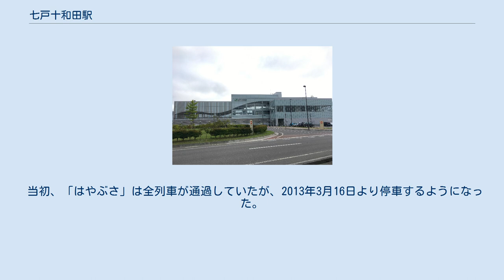七戸十和田駅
北口駅舎（2020年7月17日） 七戸十和田駅（しちのへとわだえき）は、青森県上北郡七戸町字荒熊内（あらくまない）にある、東日本旅客鉄道（JR東日本）東北新幹線の駅である。
 駅名決定前の仮称は「七戸駅」（しちのへえき）であった。
 七戸町商工会など町商工関係団体が「七戸駅」を要望したのに対し、当時の七戸町長・福士孝衛は、「七戸に新駅が建設されるのは上十三地域の協力があったからこそ。それを無視して行政の立場から『七戸駅』にするとは言えない」と、七戸単独の名称に固執しない考えを明らかにしている。
その後、地域団体のひとつである「上十三地域広域市町村圏協議会」は2008年（平成20年）11月5日までに、開業時の駅名として「七戸十和田駅」を要望することで合意した。
これに対し福士は、議会や町民の意向も踏まえて駅名案を最終決定し、運行事業者に要請するとしていた。
 2009年（平成21年）7月29日、JR東日本盛岡支社は駅名を「七戸十和田駅」とすることを発表した。
支社長の福田泰司は「地元の七戸町と観光地として有名な十和田湖への玄関口になるという観点から総合的に判断した」と述べた。
 東北新幹線はかつて営業されていた南部縦貫鉄道線（営農大学校前駅 - 盛田牧場前駅間）と交差しており、特に旧・営農大学校前駅と七戸十和田駅は僅か徒歩5分程の距離だった。
 両路線を接続する計画もあったが、新幹線の盛岡駅以北への延伸決定の延期などで開業が遅れた間に南部縦貫鉄道の路線が1997年に休止、2002年正式に廃止された為、接続計画は結局完全消滅した。
 なお、前述した駅弁「桜弁当」のパッケージには、同線で使用されていたキハ10形レールバスが描かれている。
 相対式ホーム2面2線（ホーム長263m:10両対応）と橋上駅舎を有する地上駅。
通過線はなく、安全のために可動式安全柵が設けられている。
 直営駅。
管理駅でもあるが、当駅は自駅のみの単駅管理となっている。
みどりの窓口（営業時間：6時30分 - 21時00分、途中で営業休止する時間帯あり）、指定席券売機（稼働時間：6時10分 - 23時30分）、自動改札機が設置されている。
 （出典：JR東日本:駅構内図） 駅舎は、デザインコンセプトを“心安らぐ豊かな自然と歴史の感じられる駅”、デザインイメージを“八甲田を望む大地の息吹と歴史を感じさせる駅”としている。
 新幹線の駅では初 となる、大きさの異なる3つのボックスで構成されたデザインで、中央のボックスは八甲田連峰を表現し、新青森駅寄りと八戸駅寄りのボックスはそれぞれ「町の未来」と「奥州街道の松並木」を表している。
また外壁の曲線は八甲田の山並と南部馬の背中をモチーフとしており、ライトアップ時に映えるよう設計されている。
 当初JRTTにより提示された3案の中から選ばれたものであり、2006年10月25日に七戸町役場で開催された駅舎デザインコンセプト調整会議において、雪害対策の容易さ等が評価され決定した。
 かつて販売されていた主な駅弁は下記の通り。
 近年の推移は下記のとおりである。
 その他、バスが運行されない夜間時間帯において、当駅 - 十和田市街間を結ぶ乗合タクシーが運行されている。
 東京駅発着の「はやぶさ」が10往復、仙台駅発着の「はやぶさ」が１往復、盛岡駅発着の「はやて」が1往復ずつ停車する。
日中は2時間に1本の間隔で停車する。
 当初、「はやぶさ」は全列車が通過していたが、2013年3月16日より停車するようになった。